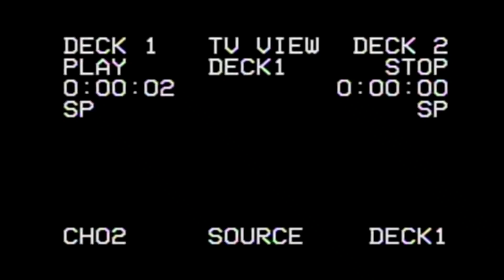Zu Hendrix - God Got Me (Official Music Video)